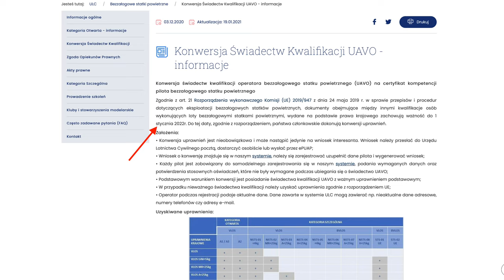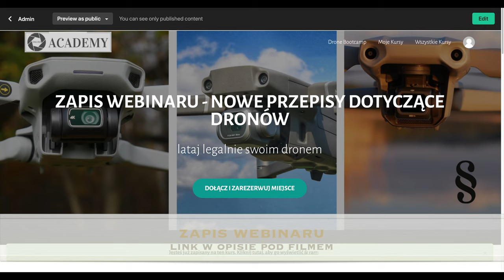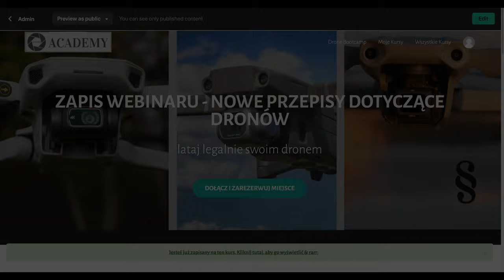NIE PRZEGAP - Konwersja Świadectwa Kwalifikacji UAVO - zrób to przed 15 listopada 2021 r.